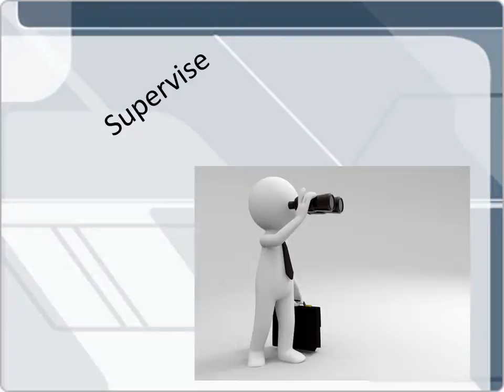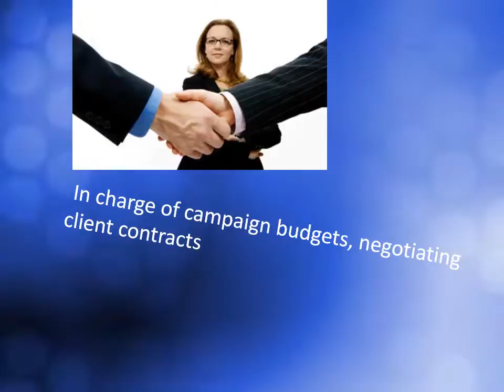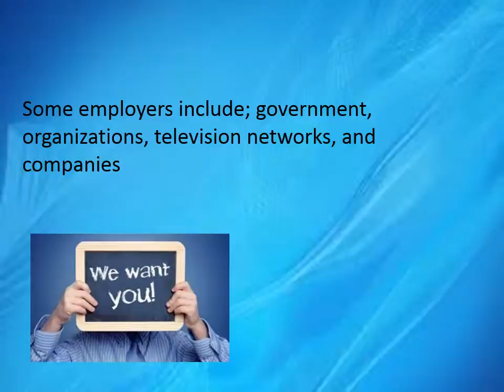advertising director movie